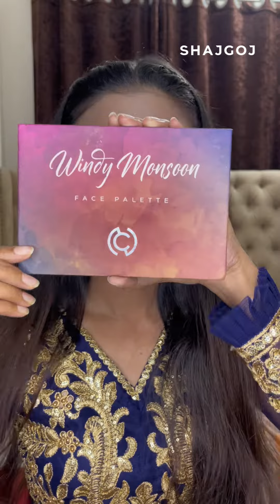ঈদ ডে গ্ল্যাম মেকআপ লুক | Eid Day Glam Makeup Look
ঈদের দিন কোনো পার্টিতে অ্যাটেন্ড করতে হবে? তাহলে আউটফিটের সাথে মিলিয়ে ক্রিয়েট করতে পারেন গ্ল্যাম লুক। চলুন ঈদের দিন গ্ল্যাম মেকআপ লুক ক্রিয়েট করার একটি  টিউটোরিয়াল আজ দেখে নেই...

0:00 Intro
0:10 How to create eid day glam makeup look
1:29 Finishing makeup look

ABOUT SHAJGOJ
Shajgoj.com is a destination for bengali speaking women around the world

RELATED CONTENT
1. সফট পার্টি মেকআপ লুক টিউটোরিয়াল | Soft Party Makeup Look Tutorial